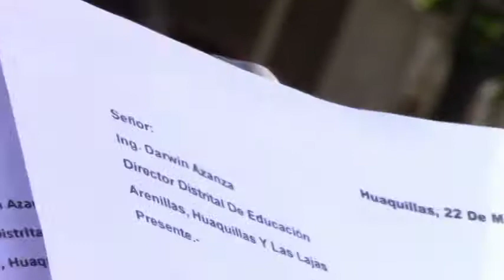27 ABRIL PADRE DE FAMILIA SE PRONUNCIA SOBRE CAMBIO DE PLANTEL EDUCATIVO A SU HIJA